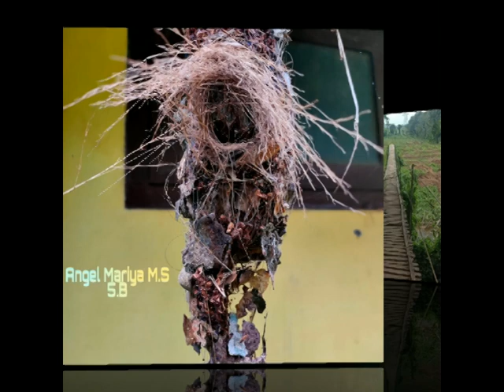പ്രകൃതിസംരക്ഷണദിനം 28-07-2020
ഈ കോവിഡ് കാലത്തെ പ്രകൃതി സംരക്ഷണദിനത്തോടനുബന്ധച്ച് ജി എച്ച് എസ് എസ് പട്ടിക്കാട് സ്കൂളിലെ വിദ്യാര്‍ത്ഥികളും അധ്യാപകരും മൊബൈല്‍ ഫോണില്‍ പകര്‍ത്തിയ നമുക്ക് നഷ്ടപ്പെടുന്ന, നമ്മള്‍ നഷ്ടപ്പെടുത്തുന്ന പ്രകൃതി  ദൃശ്യങ്ങളുടെ ആവിഷ്കാരം.